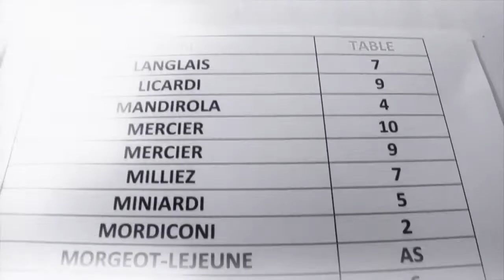GALA ANNUEL de l'association ASNCAP 2012 au Vista Palace (réal: G. EXPOSITO)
Gala 2012 des Sommeliers de l'Association des Sommeliers de Nice, Côte d'Azur et Provence au Vista palace (06). .